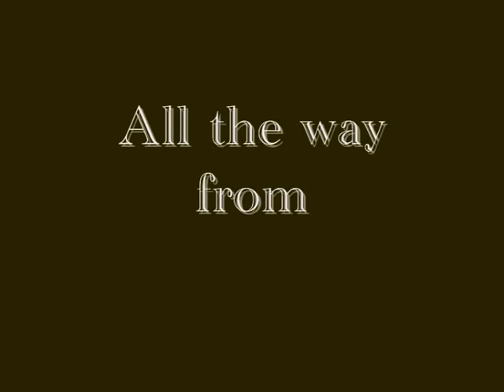Happy Birthday Nelly Furtado | Video from polish fans | 2011 edition